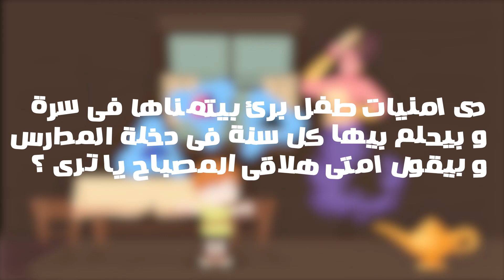موشن جرافيك تبرع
موشن جرافيك لرسالة تبرع للطفال